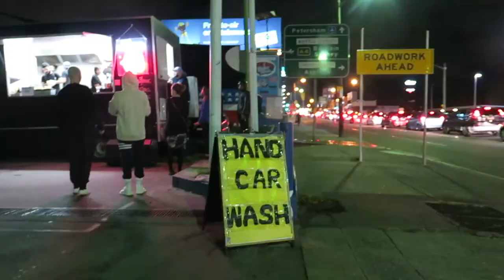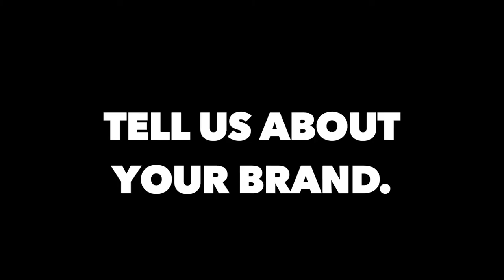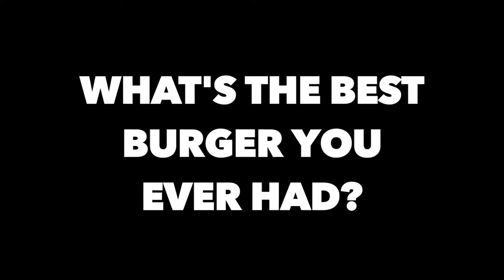Ep3: Mister Gee - Behind the Scenes with the Big 10 - FBAS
For our next episode we are super excited to be talking with one of the OG's of the Sydney burger game: Gee Ozgen, owner of the Mister Gee Burger Truck.

Mister Gee is a burger staple across Sydney, situated in Haberfield along the notorious Parramatta Road and renowned for several burgers including the 'Stoner's Revenge'.

A massive thanks to Gee and the team for giving us behind-the-scenes access, and to Alex Morris and Matt Marchetta for their collaboration on this episode.